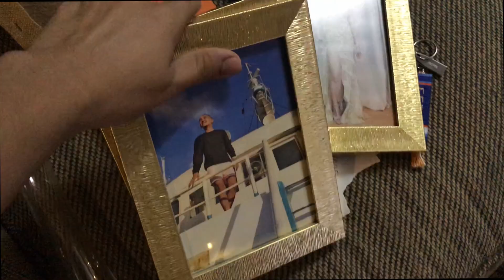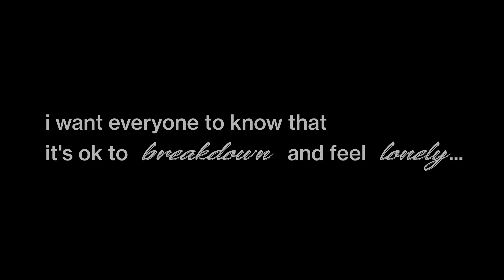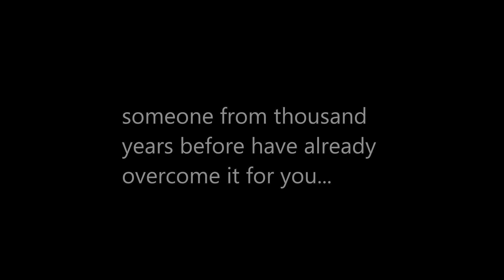MOVING OUT PART 2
Hello everyguys!!!

This vlog is for the people who is having a hard time dealing with life circumstances.
here in my MOVING OUT vlog, I am lucky enough to have shared this to all of you, i'm finally speaking up about my struggles in life and how i am right now. I can say that i'm still coping up, and i know that life has a lot to offer, and future holds enormous opportunities.
May this vlog be an inspiration for all those struggling, believe that life is beautiful and you can get over its all..

You can watch the MOVING OUT PART 1 here 👇🏽👇🏽👇🏽

love lot's!!!